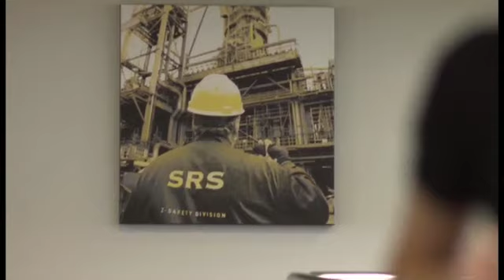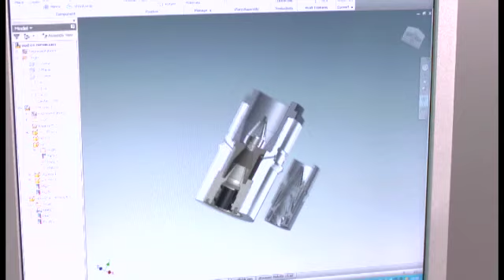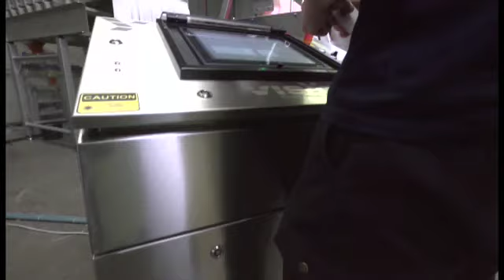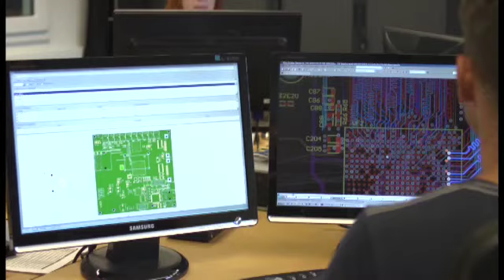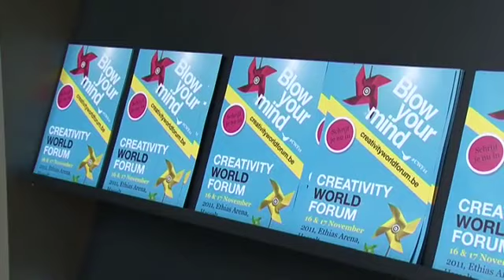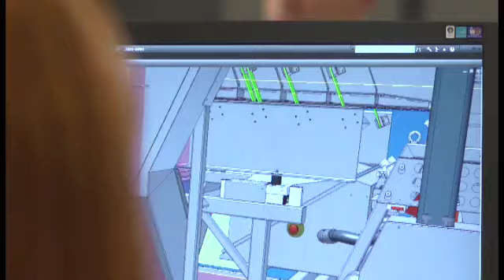Limburg@Work: Creativity World Forum in Hasselt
In het kader van het Creativity World Forum strijden Visys uit Hasselt, Melotte uit Zonhoven en de Z-Group uit Dilsen Stokken voor de titel van 'All Star Innovation Award'. We stellen de drie bedrijven en het Creativity World Forum aan u voor.